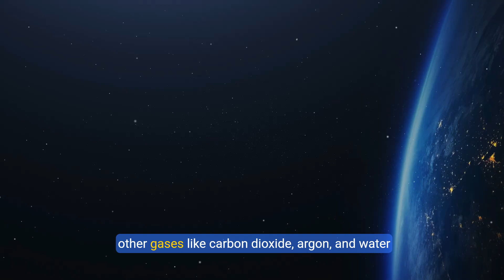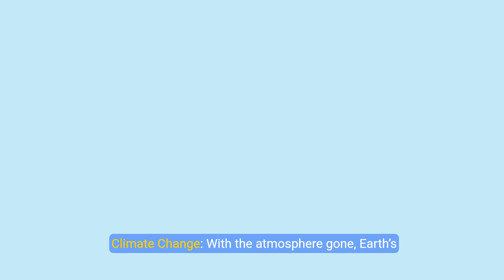What would happen if EARTH lost it's atmosphere?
Ever wondered what would happen if Earth loses its atmosphere? Find out in this video where we explore the science behind our planet's atmosphere and what would happen without it.

Imagine waking up one day and Earth's atmosphere is gone. No more air to breathe, no protection from harmful space radiation, and temperatures swinging wildly from scorching heat to freezing cold. Could humans survive in such a world? In this video, we explore the terrifying reality of what would happen if Earth's atmosphere disappeared overnight.

From suffocation to immediate climate disasters, we dive into the science of how our planet would drastically change and what survival strategies, if any, humans might employ to endure this apocalyptic scenario. Could underground bunkers or advanced technology save us, or would it mark the end of humanity? Watch now to uncover the grim truth about life without an atmosphere.